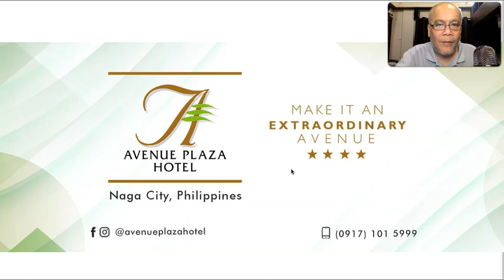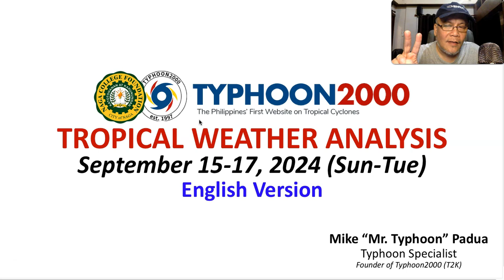Sept 15-17, 2024 Update: New LPA 98W Developing East of Northern Luzon…SW Monsoon Continues.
Mr. Typhoon's English Update: Sept 15-17, 2024 (Sun-Tue)

As Typhoon BEBINCA (FERDIE) approaches Shanghai, China, a new LPA east of Northern Luzon is eyeing to develop into a TD.  Meanwhile, another LPA west of Guam has developed into TS PULASAN. The presence of these Tropical Cyclones will continue to enhance the SW Monsoon (Habagat) and will bring occasional rains and thunderstorms across MIMAROPA incl. Kalayaan Island Group, Visayas, Sulu Archipelago, NCR, CALABARZON, Western & Northern Mindanao, Northern Caraga, and the Bicol Region today through Tuesday, Sept 17.  To find out more, please check out our T2K Tropical Weather Analysis recorded at 11:30 AM anila Time (03:30 GMT) Sept 13, 2024, as presented by Mike “Mr. Typhoon” Padua, Typhoon Specialist of Typhoon2000.